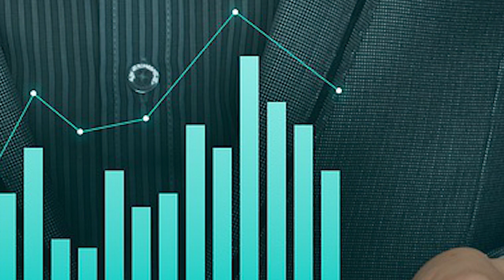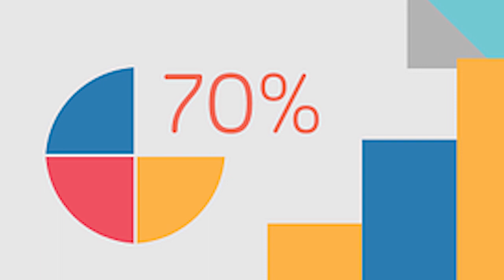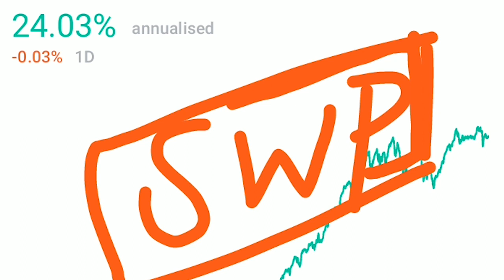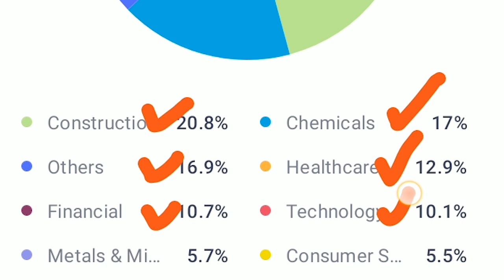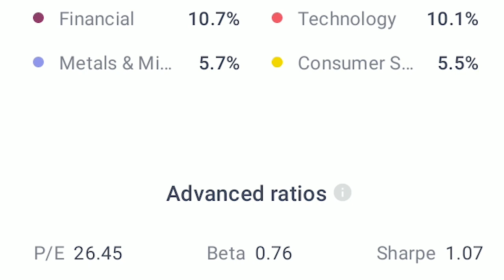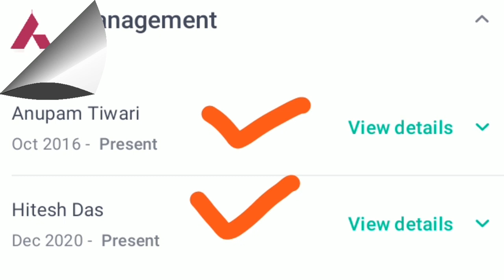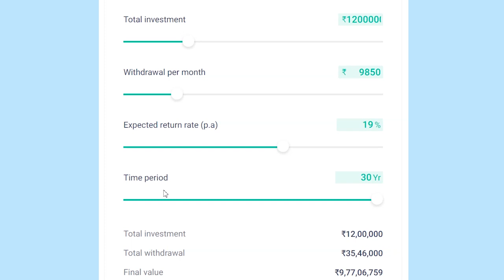मंथली इनकम = 9,850/- रु 🔴 Final अमाउंट 9 करोड़ 77 लाख 🔴 Axis Best SWP Plan